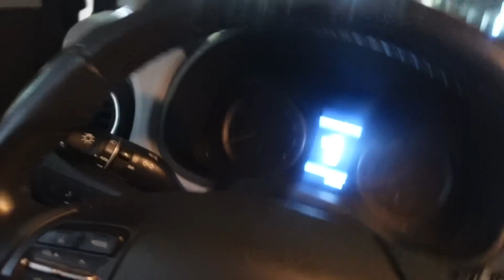Realizing My Life Changed.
Hey Beautifuls!
In today’s video, I share a day in my life. It’s getting closer to going back to work. Come with me to get my lashes done and a few other things. I found my game changer and I promise it helped me realize a lot.

◦ AGE: 24
◦ CAMERA: Sony ZV -1